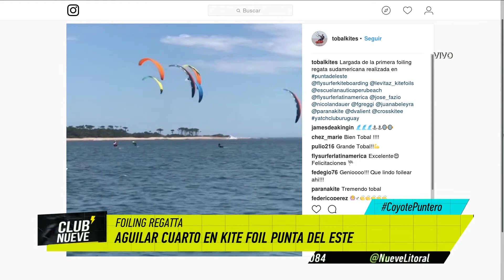Club Nueve | Federico Aguilar fue 4° en Kite Surf de Punta del Este